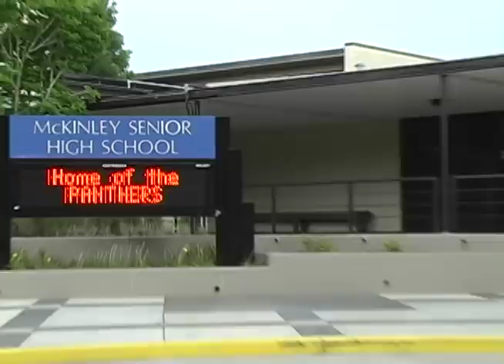Baton Rouge's "Wayne Dane"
Baton Rouge's brand new dance!